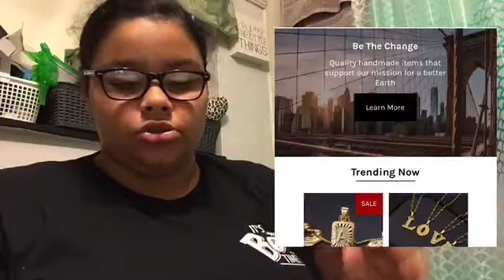NECKLACE UNBOXING | SUBWAY MUKBANG❤️| The Wicks Crew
❤️Heyy y’all welcome to The Wicks Crew!❤️

*TURN  ON OUR POST NOTIFICATIONS FOR A CHANCE TO GET A SHOUTOUT IN OUR NEXT VIDEO*

About The Wicks Crew:
Welcome to The Wicks Crew YouTube channel featuring Rupert(Dad), Iesha”Esha”(Mom), Keith(Son). On this channel, you’ll find us doin crazy pranks, vlogs, challenges, collabs with our friends, and SOOOO much more.